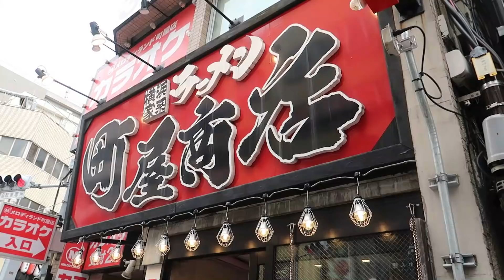家系MAX【ラーメン】濃いめ多め ごはんおかわり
協力
町田商店

SONY HANDYCAMFDR-AX45 4K ブラック